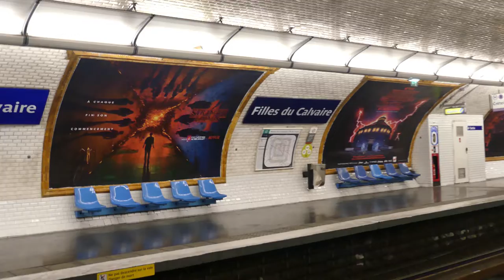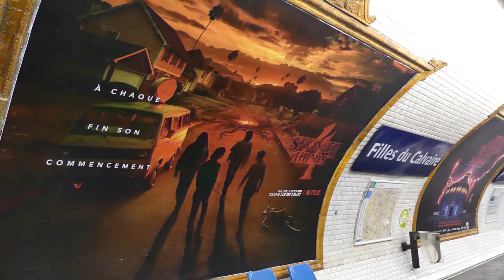Stranger Things metro billboards in Paris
Paris, Filles du Calvaire station, May 26 2022

The upcoming fourth season of the American science fiction horror drama television series Stranger Things, titled Stranger Things 4, is scheduled to be released worldwide exclusively via Netflix's streaming service in two volumes, with the first set for May 27, 2022, and the second five weeks later on July 1, 2022. The fourth season will have nine episodes and has continued to be produced by the show's creators the Duffer Brothers, along with Shawn Levy, Dan Cohen, and Iain Paterson.

Since its release in 2016, the global phenomenon Stranger Things has garnered over 65 award wins and 175 award nominations, including those from the Emmys, Golden Globes, Grammys, SAG, DGA, PGA, WGA, BAFTA, a Peabody Award, AFI Program of the Year, the People’s Choice Awards, MTV Movie & TV Awards, Teen Choice Awards, and many others. The three-time Emmy Award Nominee for Best Drama is one of Netflix’s most-watched titles, with Season 3 amassing 582 Million view hours ranking as the 2nd Most Popular English-language series in the Netflix Top 10. Stranger Things was created by The Duffer Brothers and is produced by Monkey Massacre Productions & 21 Laps Entertainment. The Duffer Brothers serve as executive producers on the series, alongside Shawn Levy and Dan Cohen of 21 Laps Entertainment, Iain Paterson, and Curtis Gwinn.

Be ready for May 27 and discover only on Netflix this new and so awaited season

Synopsis :
It’s been six months since the Battle of Starcourt, which brought terror and destruction to Hawkins. Struggling with the aftermath, our group of friends are separated for the first time – and navigating the complexities of high school hasn't made things any easier. In this most vulnerable time, a new and horrifying supernatural threat surfaces, presenting a gruesome mystery that, if solved, might finally put an end to the horrors of the Upside Down.

Stranger Things
Created by The Duffer Brothers
Composers : Michael Stein, Kyle Dixon
Executive producers : The Duffer Brothers, Shawn Levy, Dan Cohen, Cindy Holland, Brian Wright, Matt Thunell, Karl Gajdusek, Iain Paterson
Cinematography : Tim Ives, Tod Campbell, Lachlan Milne, David Franco, Ricardo Diaz
Editors : Dean Zimmerman, Kevin D. Ross, Nat Fuller, Katheryn Naranjo
Production companies : 21 Laps Entertainment, Monkey Massacre
Distributor : Netflix Streaming Services
Release : Original network : Netflix